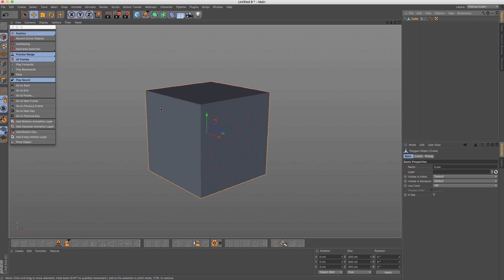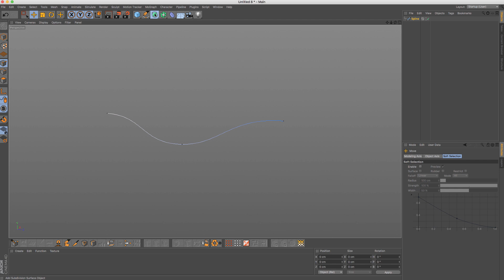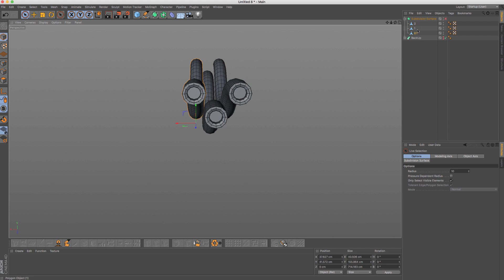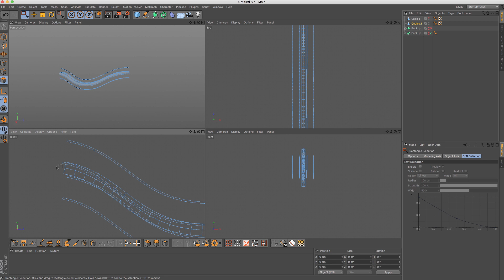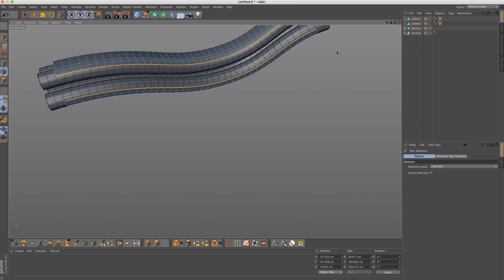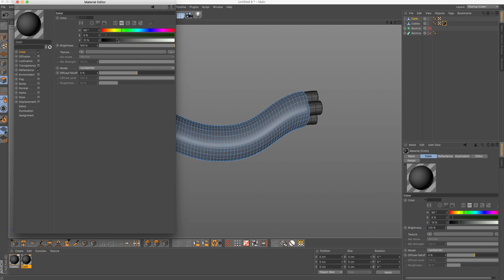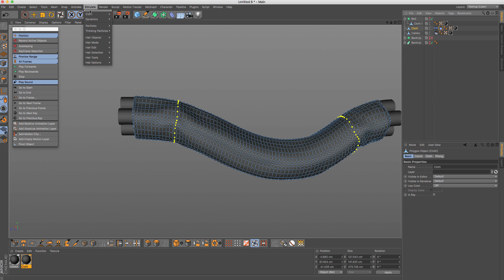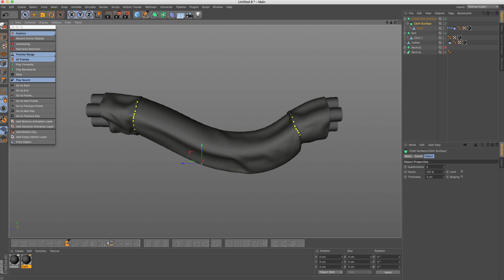SQ - Modeling Cable Cloth in Cinema 4D